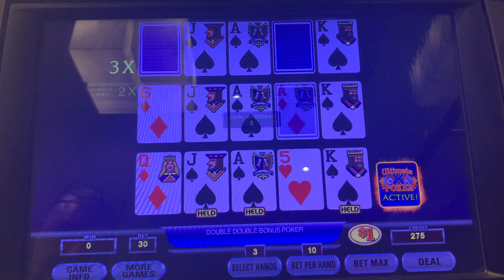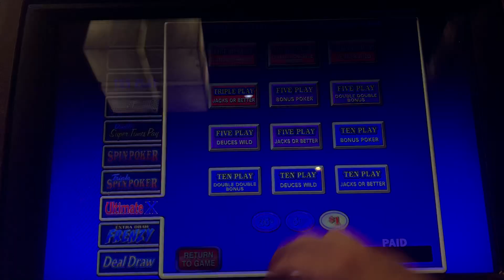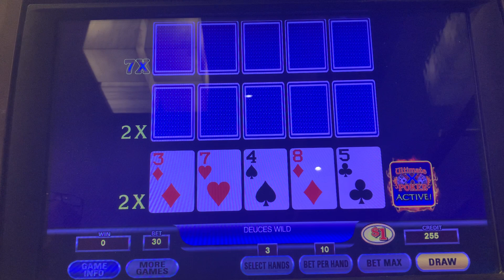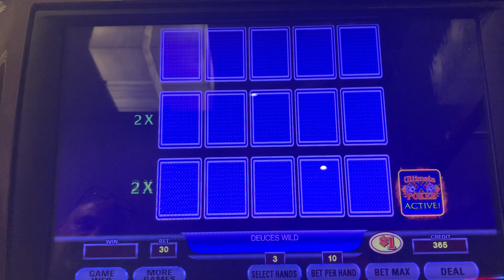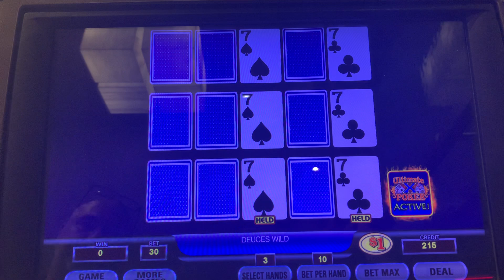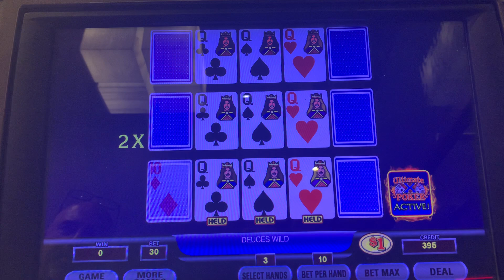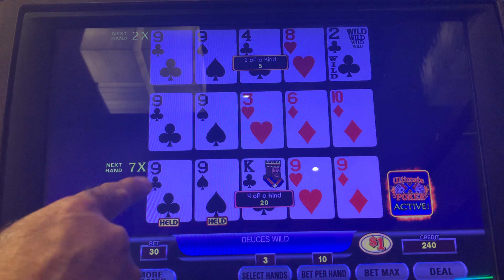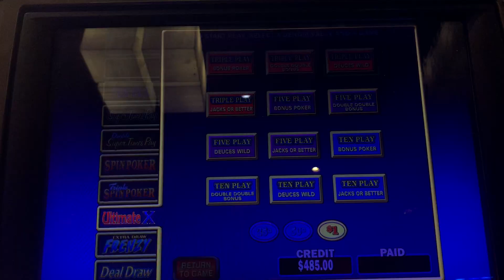Part 2 at the Luxor can we make a comeback?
$30 a hand high limit poker